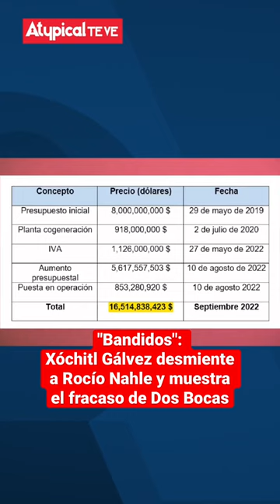"Bandidos": Xóchitl Gálvez desmiente a Rocío Nahle y muestra el fracaso de Dos Bocas